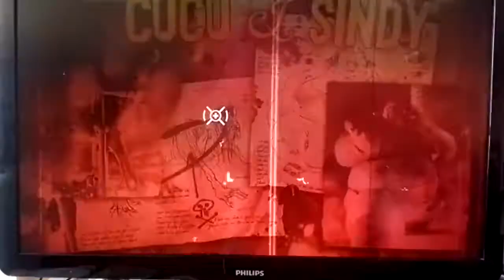House of the Dead:OVERKILL Extended Cut-ÇIPLAK TERÖR_HACK BÖLÜM 2